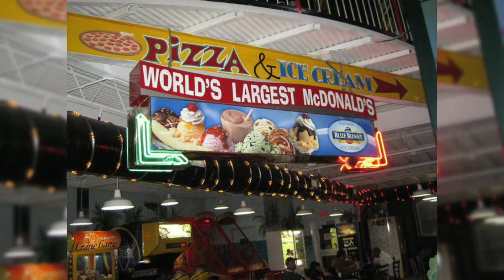The most entertainment place in the USA. Florida Orlando city.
In this video you are going to watch the most entertainment place in the USA. Florida Orlando city.